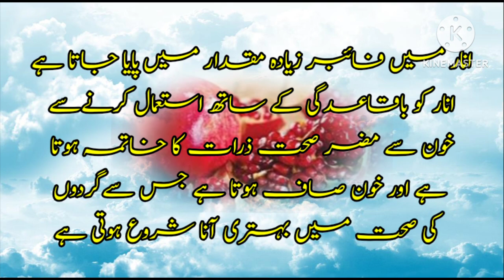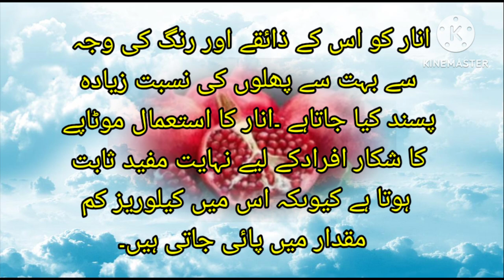Pomegranate health benefits/Anar khane ke fayde in urdu/@batenilmki0.5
Pomegranate health benefits/Anar khane ke fayde in urdu/@batenilmki 0.5